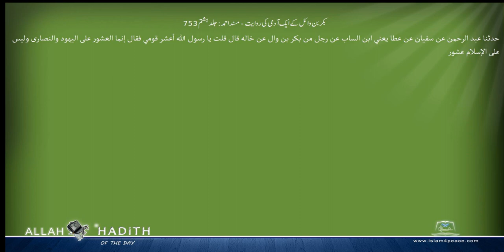بکربن وائل کے ایک آدمی کی روایت مسند احمد Musnad Ahmad Islam4Peace com